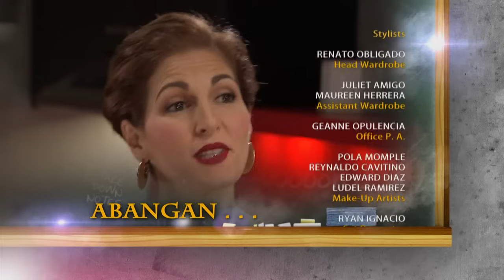Super Ma'am: Full Episode 16